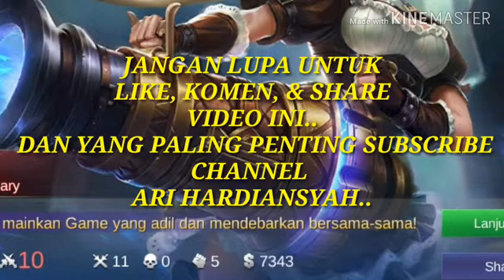DJ mobile legend! enak buat santai!!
_*Assalamualaikum*_

Dan yang paling penting SUBSCREEB. & hidupkan tombol lonceng biar tidak ketinggalan video lainnya.
Kalau anda ingin menympaikan sesuatu silahkan komen di kolom komentar.

   Karena semua itu gratis
Semoga berkah amin.